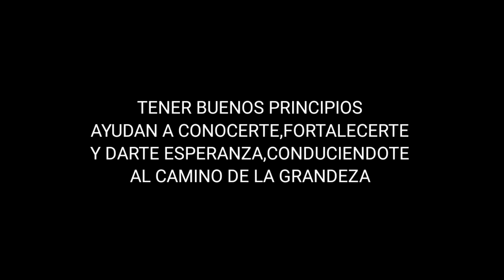MI HIJA APRENDE los BUENOS valores. MEXICO me enseña a Crecer como persona -GRACIAS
Con este tipo de vídeos mi hija cada vez AMA MÁS A MÉXICO ya que ve la calidad humana de las personas. Transmitir los buenos valores es algo fundamental para que nuestros hijos aprendan. Amar,respetar y ser empáticos con los demás son pilares fundamentales. Muchísimas gracias México por ser así.